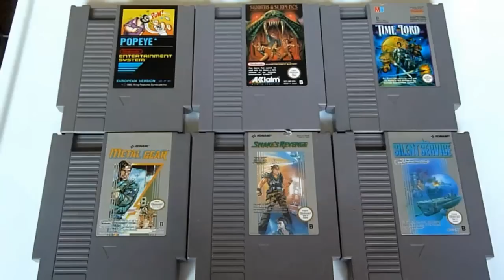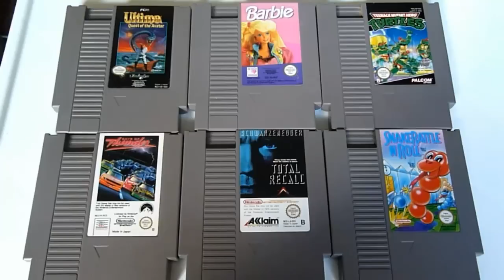Meine NES Kollektion Teil 2 {GERMAN}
Zeit für den zweiten Teil meiner NES Sammlung. Heute folgen die nächsten Klassiker und ja jetzt ist auch Solid Snake und Metal Gear dran. ;-) Habt Spaß und vielen Dank für's Zuschauen.